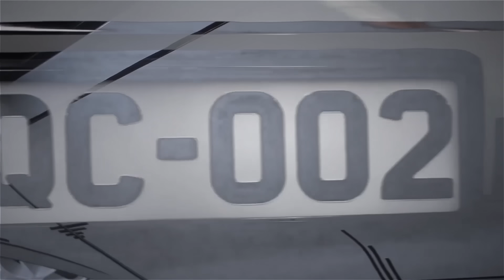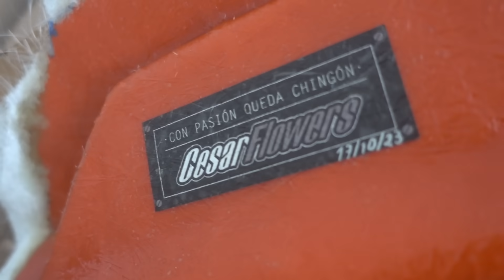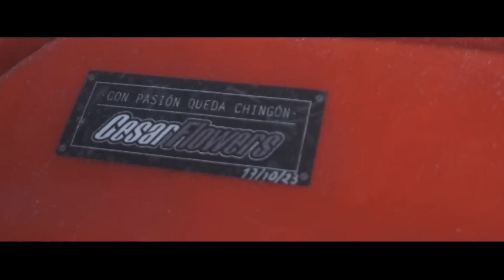ASÍ SE HACE UN MOLDE DE UN ALERÓN, NADIE LO CUENTA!@CesarFlowers